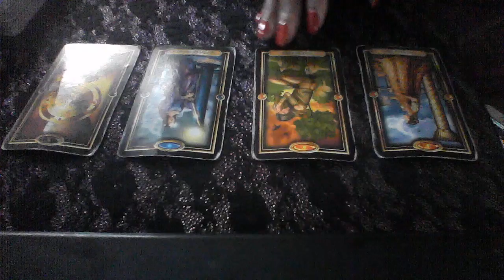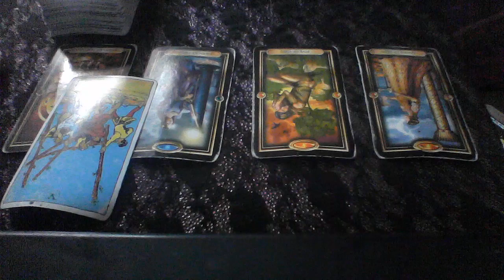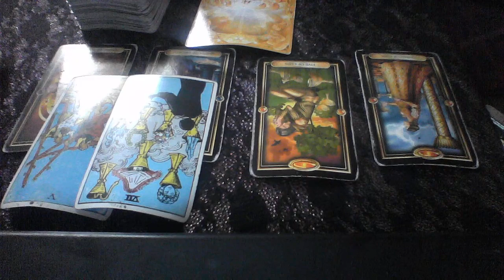SAGITTARIUS JUN 10 16 2019 THEY MISS YOU BUT WON'T CHOOSE JUST YOU